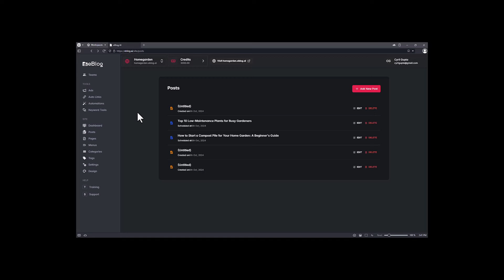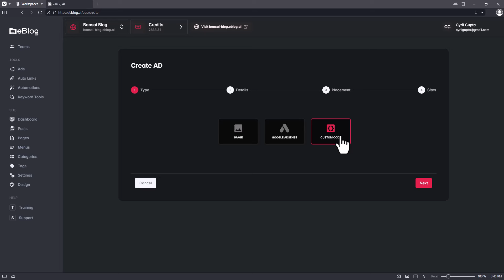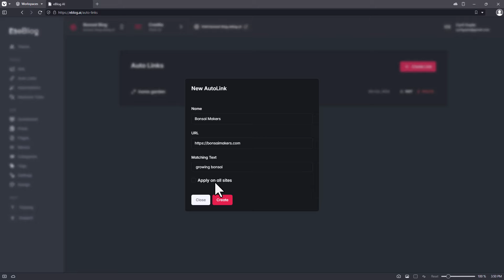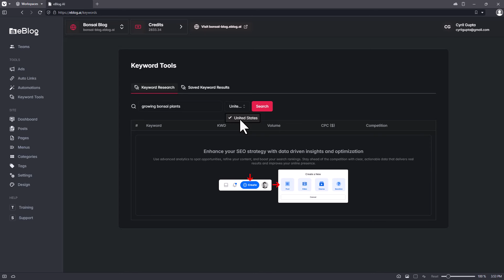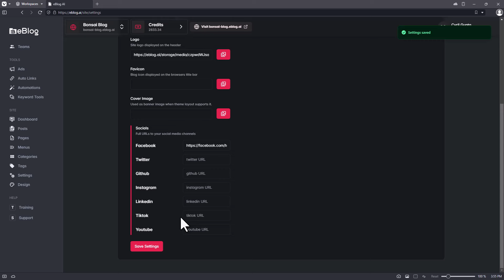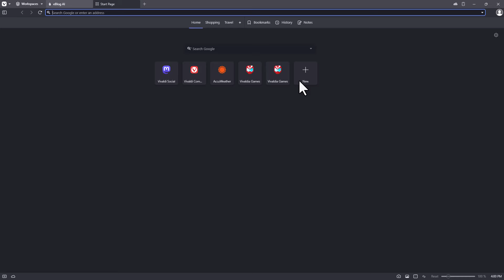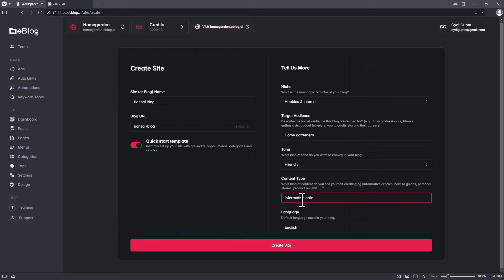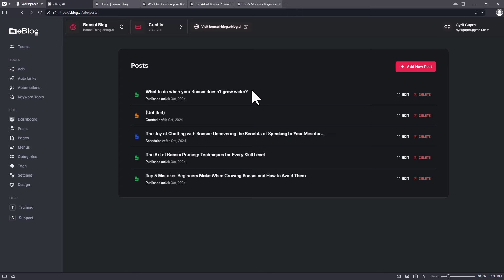EBlog Review & Walkthrough (Automated AI Blog Writer)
eBlog is a powerful platform designed to make blogging easier and more efficient for content creators. With its AI-driven technology, eBlog streamlines the entire content creation process, from idea generation to publication.

Whether you're a seasoned blogger or just starting out, eBlog helps you create engaging, high-quality articles in minutes. The platform also includes SEO optimization tools, image suggestions, and formatting assistance, ensuring your content not only looks professional but also ranks well in search engines. With eBlog, you can focus on your creativity while it takes care of the rest!

Want to know more? 🤔 Check out my video and grab exciting bonuses with my special deal. 👍